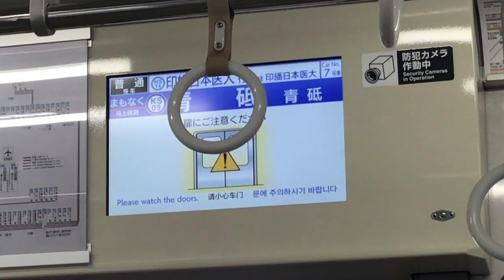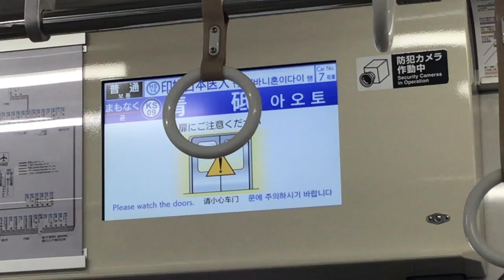京成押上線 普通印旛日本医大行き 青砥駅到着前車内放送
京成押上線普通印旛日本医大行きの青砥駅到着前の車内放送です。